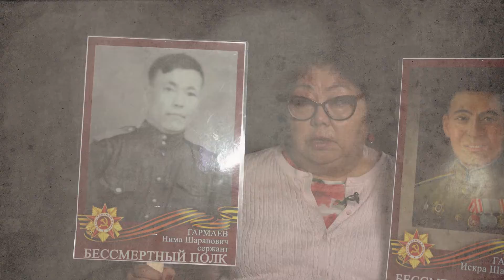Победа. Одна на всех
Татьяна Сенгеева